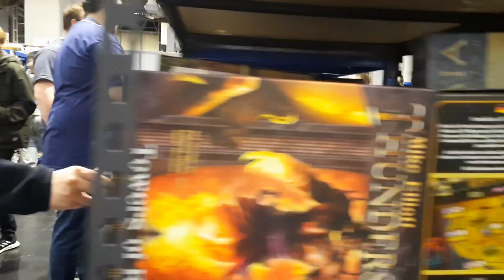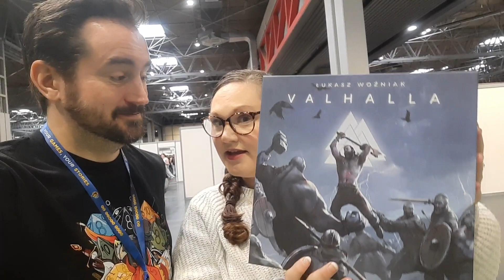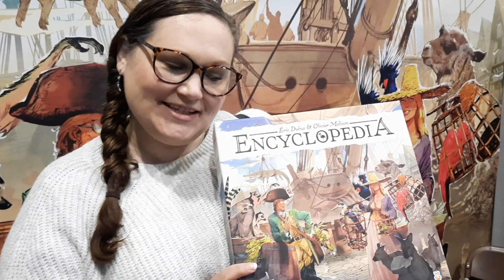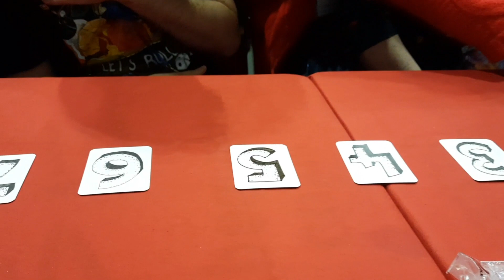UKGE 2022 - Day 3 - Return to the Board Game Bring & Buy and noisy games at The Bez Show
It's our last day at the UK Board Game Expo 2022.

We are heading back to the bring and buy to find even better Boardgames and bargains.

Today we play Encyclopedia,  Isla, So You've been Eaten and Deckchairs on the Titanic!

Boxed Meeples is a growing Boardgame YouTube Channel, with over 500 subscribers built over 6 months of active content creation. We also have a presence on Twitter and Instagram.

We are Libby and Julian, a British couple that posts high quality, stylised videos twice a week. In the past we've worked with several independent publishers to produce bespoke Kickstarter videos. We are also actively involved in the board game community, having done collaborations with The Dice Tower and Foster the Meeple . We've published more than 100 videos with a number of list videos gaining over 3,000 views each. It total the channel has had close to 30,000 views.